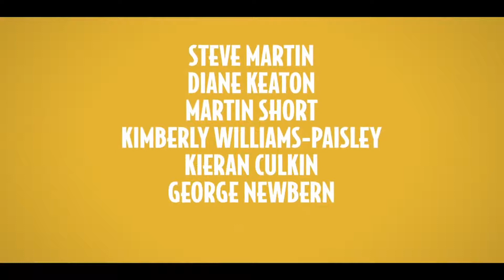Father of the Bride Part 3 (ish) Trailer - WhatMoviez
Trailer of Father of the Bride Part 3 (ish)